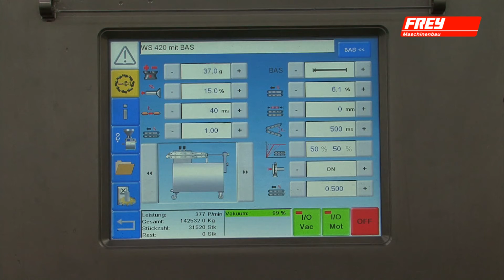WS420 BAS02SA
Integriertes Längenportioniersystem + Würstchentrennmaschine BAS02 + WS420
Length portioning system with integrated sausage cutter